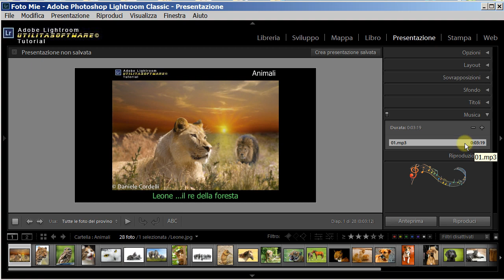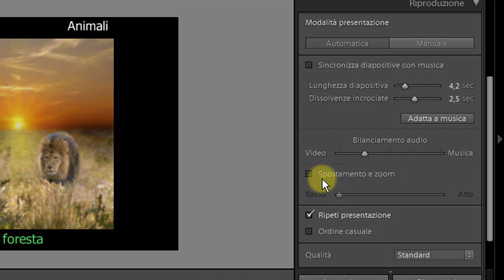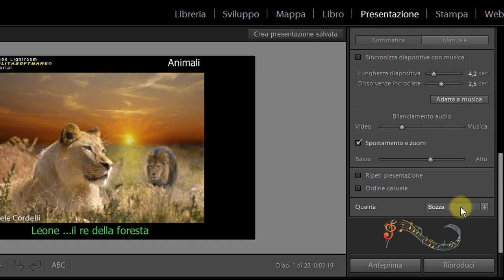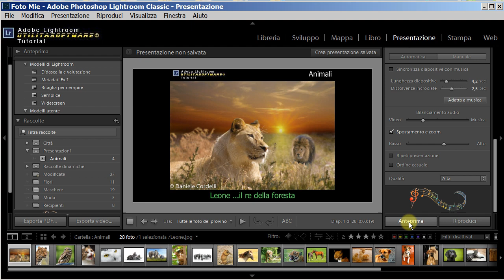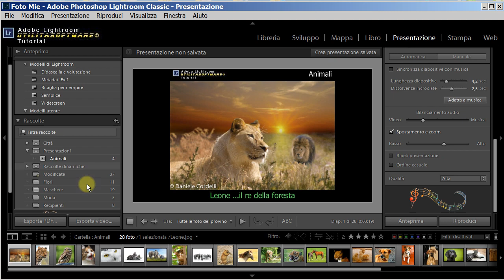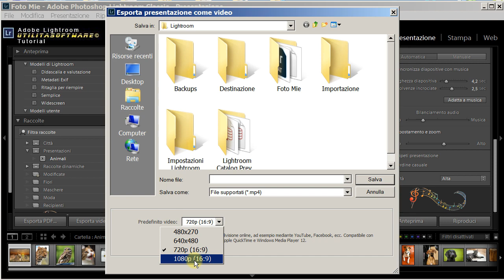Lightroom CC 2018: Creare Presentazioni Parte Terza - Tutorial 38 Italiano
Inseriamo una base musicale e esportiamo la presentazione in formato PDF o Video